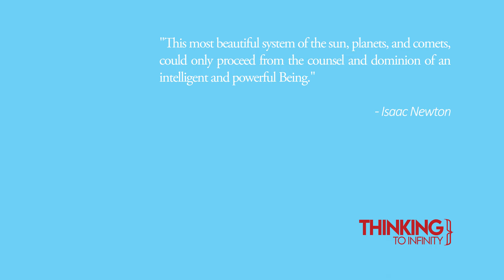Did NOTHING Create the Universe? God vs. Science?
Examining Our World from an Eternal Perspective.

Can we solve the #1 MYSTERY of the universe? Was our universe created by SOMETHING or NOTHING? Does the physical evidence available give us the clues we need to solve the origin of the universe? Does spirituality have a better answer than science?! Is this "description" just a bunch of questions?

MENTIONED IN THIS EPISODE:
"God's Crime Scene" by J. Warner Wallace